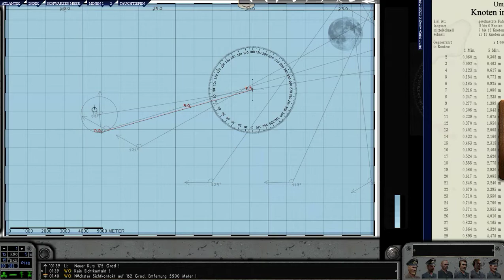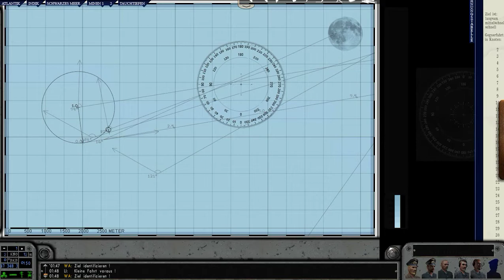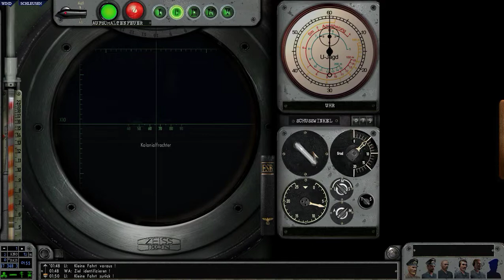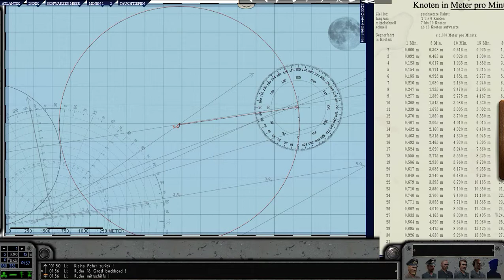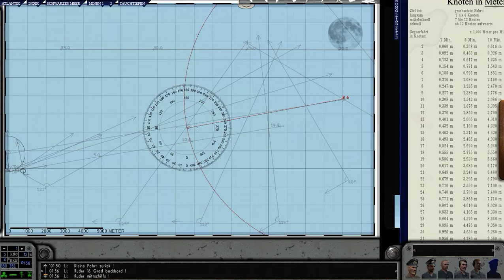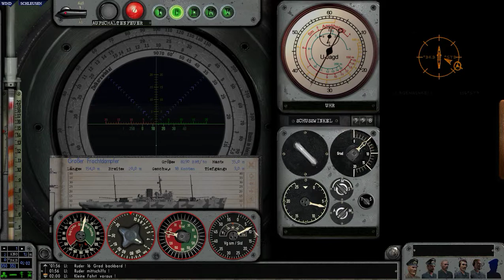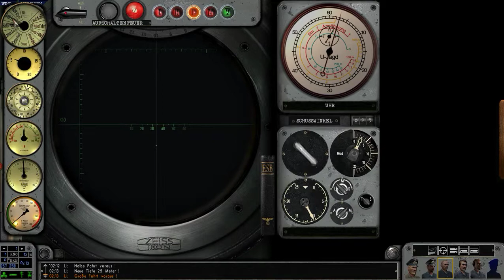SH3 Oblt z S Werner #22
A SH3 Career play through

On a rampage in the north sea...

Supermod: LSH3,
96% realism, manual targeting, sabotage and duds